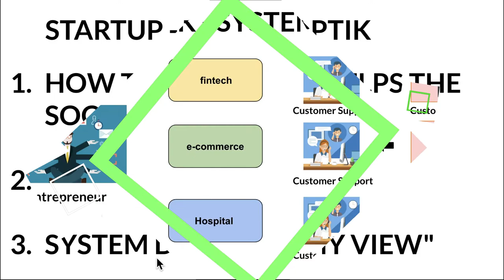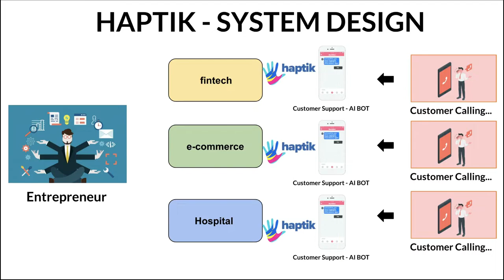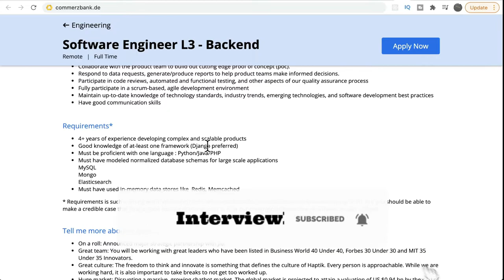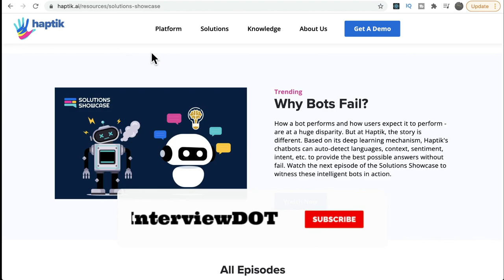STARTUP TALK EPISODE #20 HAPTIK | BOT DEVELOPMENT CONVERSATION AI | TECH STACK DESIGN | InterviewDOT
HAPTIK :
Al That Understands Humans

Industry AI models with domain-specific intelligence to accurately comprehend user intent and deliver contextual responses solving problems end-to-end.

Holistic Conversational AI Solution
Accelerate your AI journey with an all-inclusive  platform with in-built domain-specific natural language models, ready-to-deploy Smart Skills & Flexible Integrations that scale at a break-neck pace.

Smart Skills
Choose from Haptik’s pre-built, field-trained Smart Skills best suited for your business, built from billions of real customer interactions and Conversation Design Best Practices.

Integrations
Out of the box integrations available within Haptik’s ecosystem of partners across messaging channels, live chat tools, and CRM systems.